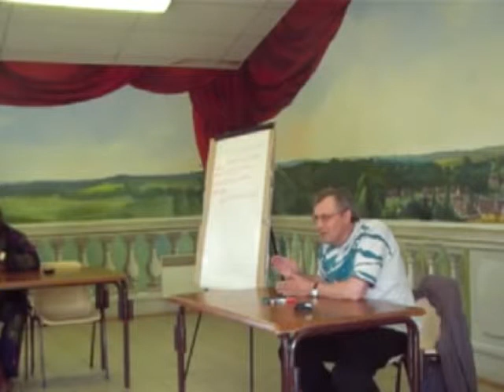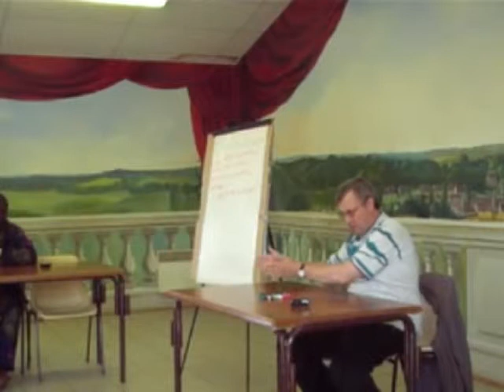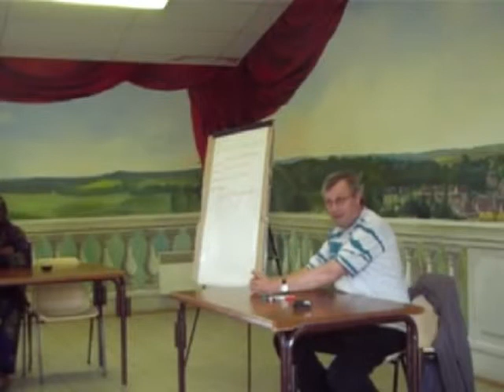Day1 A1.6 Plenaries - Q&A unveiling worldvision - philo's unfairness (jeannie, georges)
Oscar Brenifier Philosophy Summer Seminar "the art of questioning" 7-13 july 2008 - La Chapelle Saint-André, Bourgondie, France. Video by Nelson Hoedekie